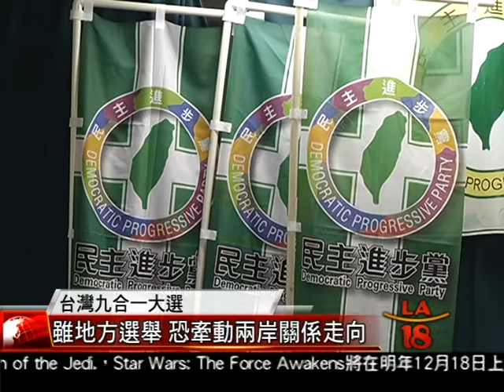[台灣選舉結果觀察] 洛城18台晚間新聞12012014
台灣九合一大選，執政國民黨大敗，民進黨締造好成績，南加這次組團回台集體助選的情況不多見，但仍有相當多僑民利用感恩節假期回台投票，對於選舉結果，南加熟悉兩黨事務人士有不同解讀，但肯定網路效應與年輕選民對這次選舉的影響性。

洛城18台晚間新聞記者 張瀚 宋曉雲 報導